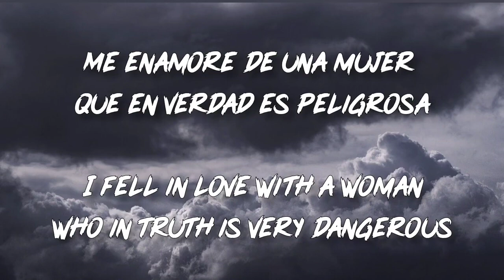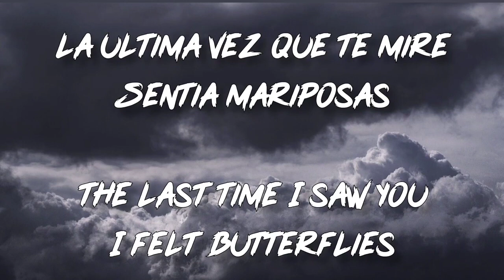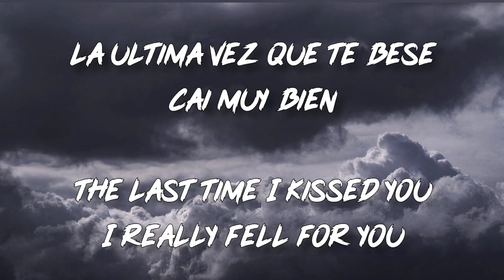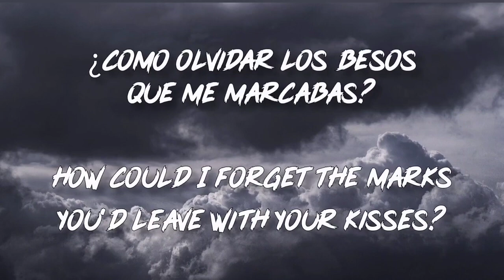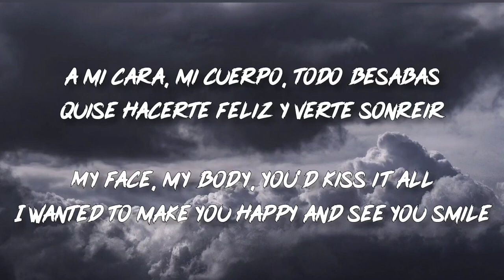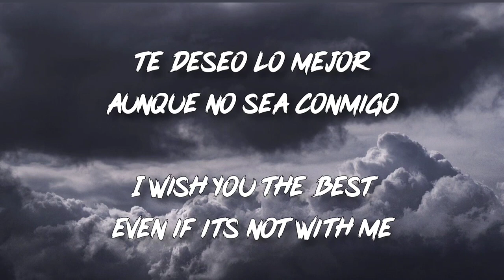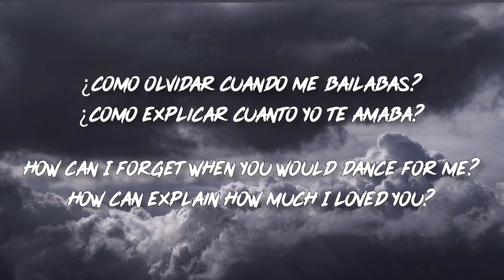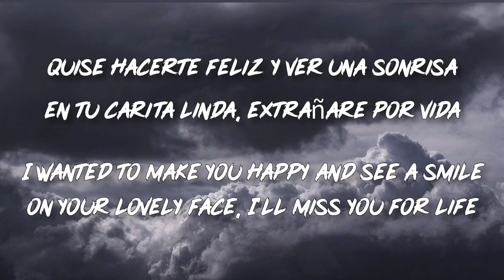Ivan Cornejo (Letra/English Lyrics)